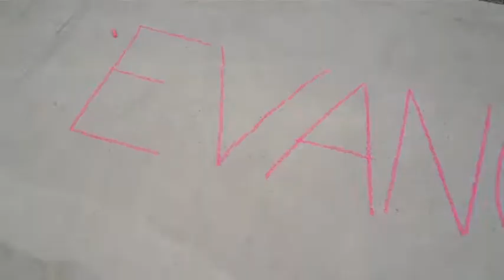GSCC EvanGELisation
2014 was the launch of EvanGELisation.
‘GEL’ stands for ‘Gospel = love.’
This is a great way for students to start their week by catching up with friends over a hot drink followed by prayer in the Chapel.
All students are welcome and encouraged to attend from 7:45 am every Monday morning.